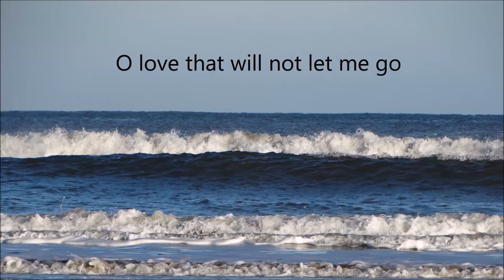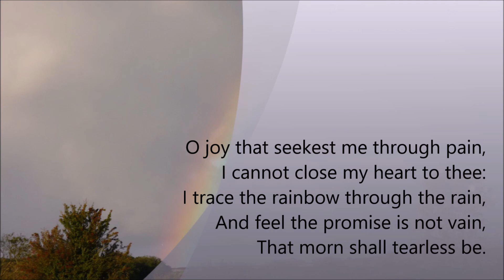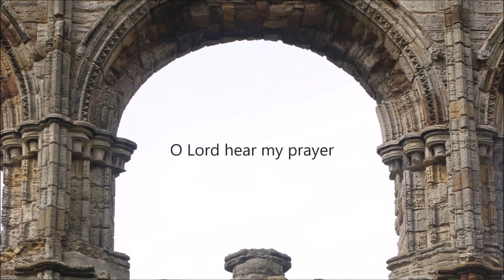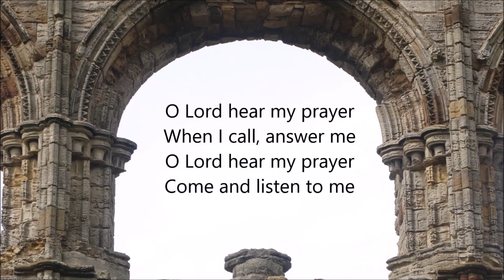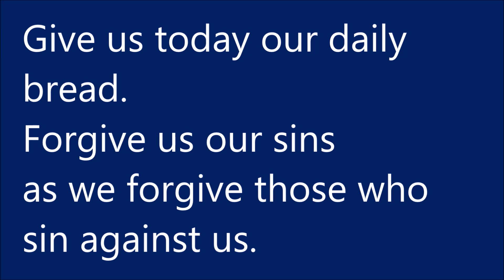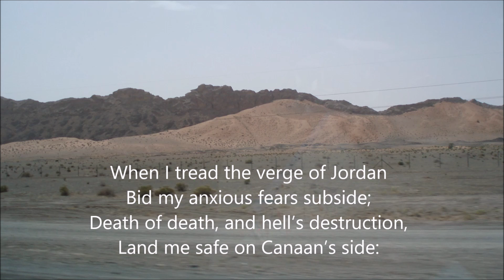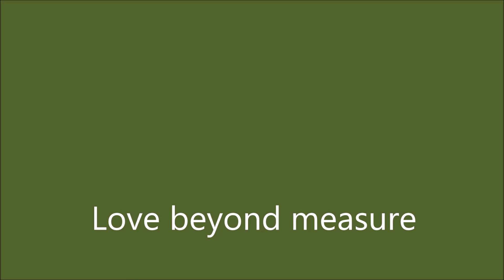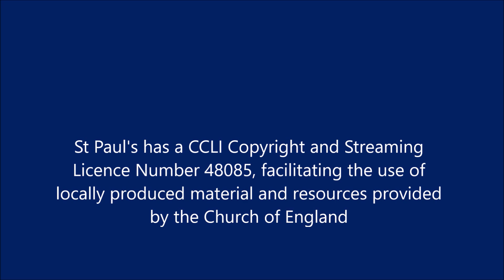Midweek Prayer 15th March 2022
Jesus' love for Jerusalem helping us understand God's love for all people, as we face the horror of what is happening in Ukraine.